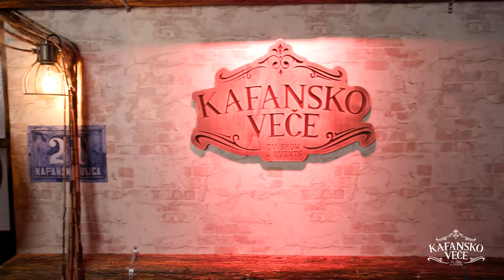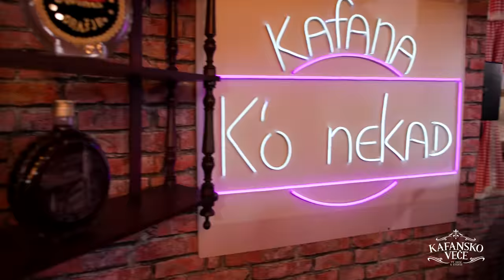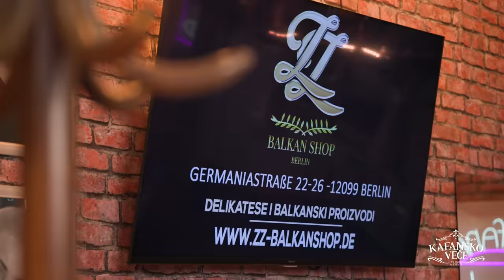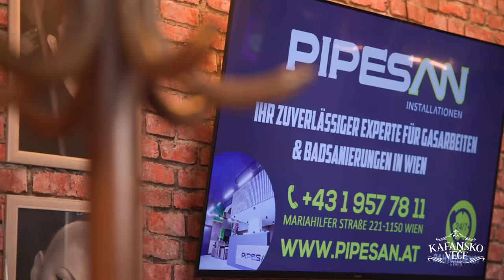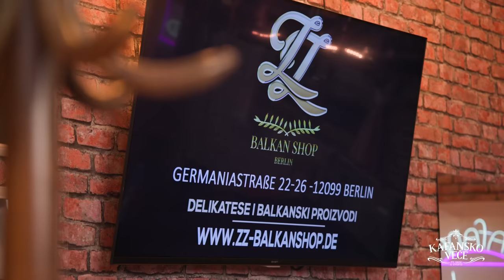SERIF KONJEVIC - KAFANSKI MEGA MIX 40MIN | UZIVO | (ORK.DRAGANA CIRKOVICA CIRE) | KAFANSKO VECE 2023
1. Gdje je sad
🎵Muzika: S. Simeunovic
🎵Tekst: S. Simeunovic
🎵Aranžman: Dž. Ljubovci

2. Nije taj covjek za tebe
🎵Muzika:  Slavko Stefanovic Slavkoni
🎵Tekst: Vlada I Carli 013 / V. Vucurovic
🎵Aranžman: Slavko Stefanovic Slavkoni

3. Nisam te ponizio
🎵Muzika: Milorad Mica Nikolic
🎵Tekst: Miodrag Z. Ilic
🎵Aranžman: Saša Nikolic

4. Mogu dalje sam
🎵Muzika: Dzavid Ljubovci
🎵Tekst: Stankica Ljubovci
🎵Aranžman: Dzavid Ljubovci

5. Pitaju me, pitaju
🎵Muzika:  Suad Jukic Sule
🎵Tekst: Esso Bestija
🎵Aranžman: Suad Jukic Sule

6.  Nemoj druze
🎵Muzika: Sasa Nikolic
🎵Tekst: Milan Miletic
🎵Aranžman: Sasa Nikolic

7. Koliko plavo nebo je
🎵Muzika: Dragan Pejic
🎵Tekst: Dragan Pejic
🎵Aranžman:  Džavid Ljubovci

8. Dva galeba bela
🎵Muzika: Saban Saulic
🎵Tekst: Rade Vuckovic
🎵Aranžman: Dragan Knezevic

9. Zaljubljen
🎵Muzika: N. Blizanac Jovanovic
🎵Tekst: N. Blizanac Jovanovic
🎵Aranžman: P. Blizanac Jovanovic

10. Sin
🎵Muzika:  Sasa Nikolic
🎵 Tekst: Milan Miletic
🎵Aranžman:  Sasa Nikolic

11. Zivote moj
🎵Tekst: Fahrudin Pecikoza
🎵Aranžman: Muhamed Sehic Hamic

12. Vjencanica
🎵 Tekst: Bratislav Zlatanovic, Esso Bestija

YouTube & Digital distribution:
EMDC Network